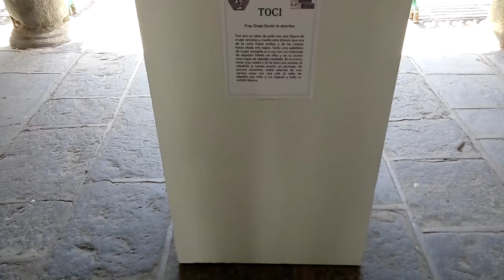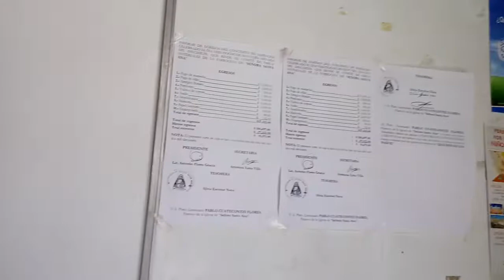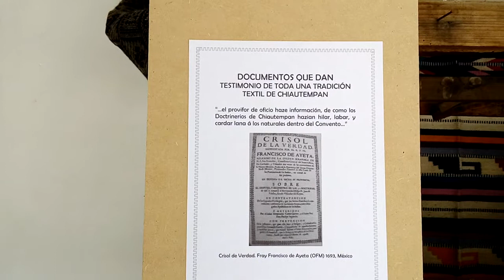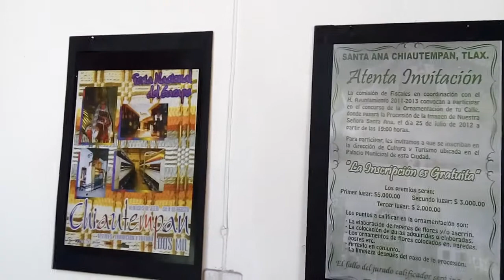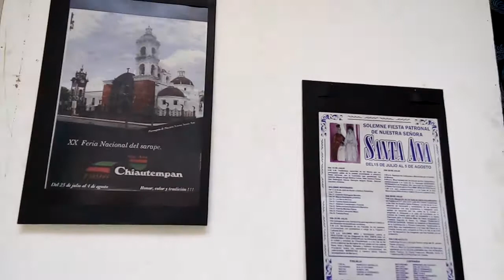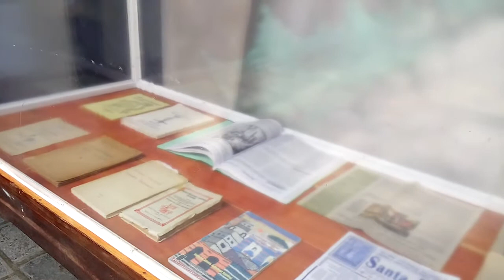Exposición de Toci a Señora Santa Ana en la parroquia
En el marco de la Feria Patronal de Joaquín y Sra. Santa Ana en el claustro de la Parroquia en Chiautempan Aquí más información